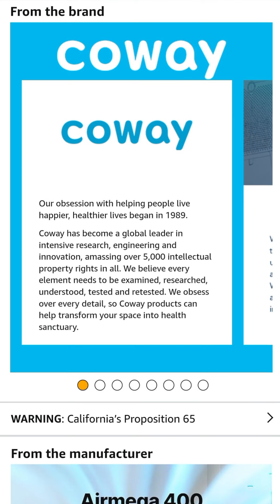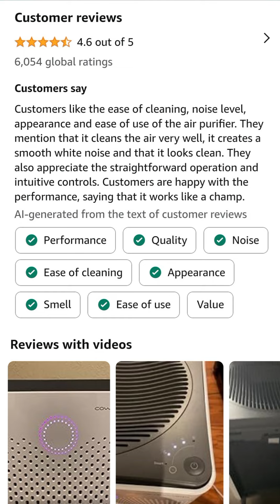Coway Airmega 400 True HEPA Air Purifier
I recently purchased the Coway Airmega 400 True HEPA Air Purifier, and it has been a fantastic addition to my home. This unit covers up to 1,560 square feet, making it ideal for large living areas or open-plan spaces. The dual-sided air intake and powerful filtration system, which includes a True HEPA filter and an activated carbon filter, effectively capture and reduce up to 99.97% of airborne particles, including allergens, pollutants, and VOCs [❞] [❞].Smart Technology: One of the standout features is the real-time air quality monitoring. The LED ring changes color to indicate the current air quality, and the smart mode automatically adjusts the fan speed based on this information. This not only ensures optimal air purification but also helps conserve energy [❞]. The Eco Mode is particularly impressive, as it turns off the fan when air quality remains good for a while, further saving on energy costs.Quiet Operation: Despite its powerful performance, the Airmega 400 operates quietly, even on higher settings. This makes it perfect for use in bedrooms or during nighttime [❞]. The unit also features a sleep mode, which reduces noise and dims the LED lights, ensuring it won't disturb your sleep.Maintenance: Maintenance is straightforward with the washable pre-filter and filter replacement indicators. The Max2 filters, which combine activated carbon and True HEPA, last up to 12 months depending on usage, making upkeep relatively hassle-free [❞].Overall, the Coway Airmega 400 is a top-tier air purifier that combines effective air cleaning with smart, user-friendly features. It's an excellent investment for anyone looking to significantly improve their indoor air quality.
While the Coway Airmega 400 True HEPA Air Purifier is undoubtedly effective, there are a few drawbacks worth noting.Size and Portability: The unit is quite large and heavy, which can be a drawback for those with limited space or who need a more portable solution. It's not the easiest to move around if you need to use it in different rooms [❞].Filter Replacement Costs: Although the filters do a great job, the cost of replacements can add up. The Max2 filter needs to be replaced roughly every 12 months, and at around $120 each, this can become quite an expensive ongoing cost [❞].Noise Levels: While the Airmega 400 is generally quiet, it can get noticeably louder on the highest setting. This might be disruptive if you need to use the purifier in a very quiet environment, such as a bedroom or study room [❞].No CADR Rating: Another point of concern is the lack of a CADR (Clean Air Delivery Rate) rating. While the Airmega 400 is marketed as being suitable for large spaces, the absence of a CADR rating means there's no third-party verification of its air cleaning efficiency [❞].In summary, the Coway Airmega 400 is a high-performing air purifier with excellent smart features, but potential buyers should consider the size, noise level at high settings, and ongoing filter replacement costs before making a purchase.